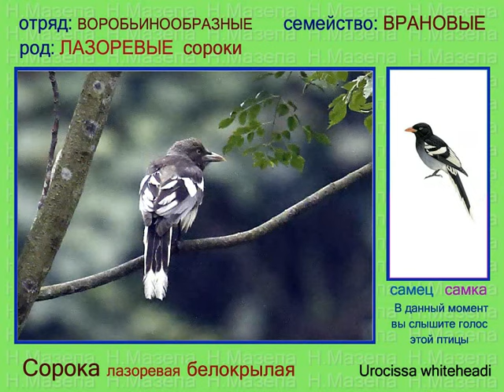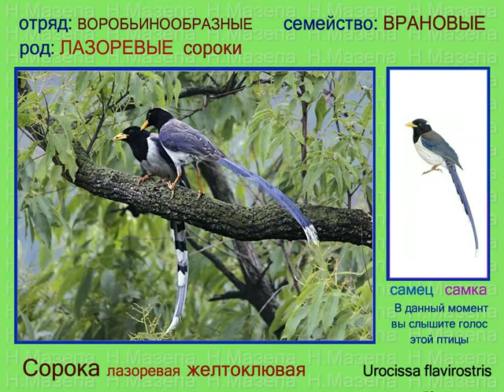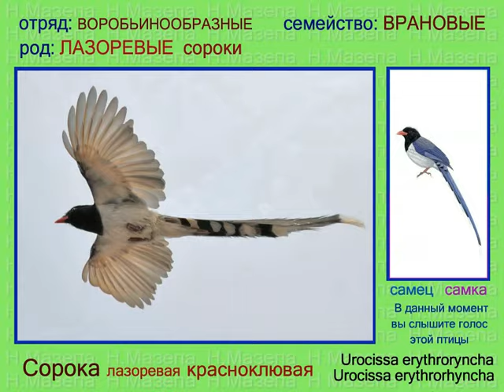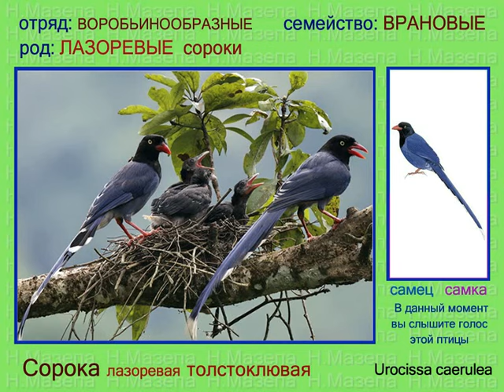Сорока лазоревая. Голоса птиц